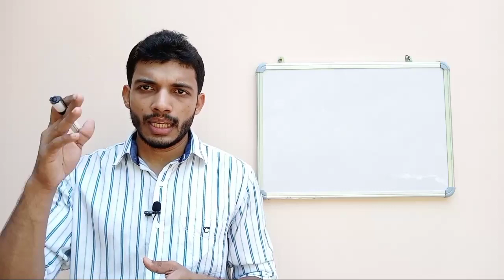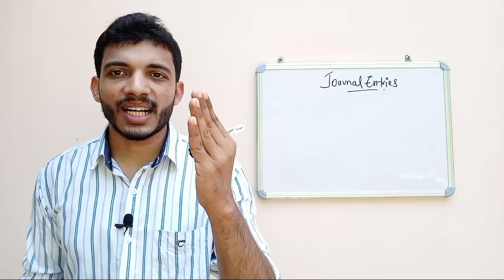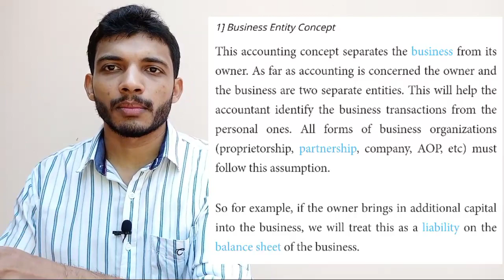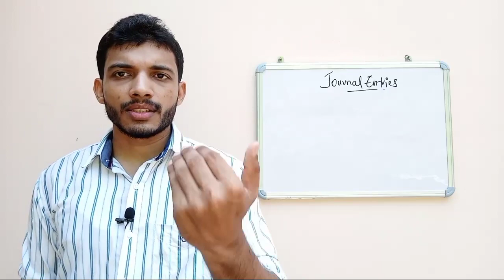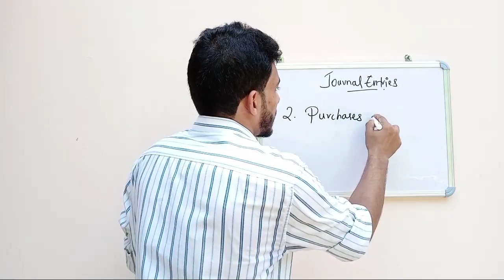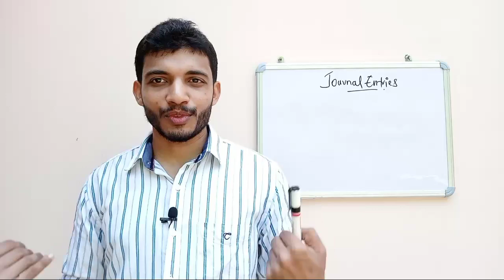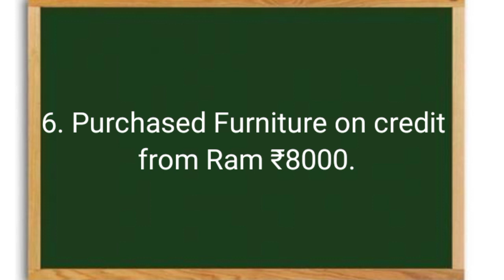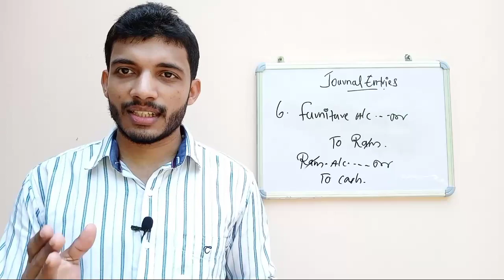How to pass Journal Entries | Origin and Recording Transaction | Accountancy | PlusOne Commerce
This video is all about Basics of Accountancy, Origin and Recording transaction.How to pass Journal Entries very easily!.The content in video is taken from the